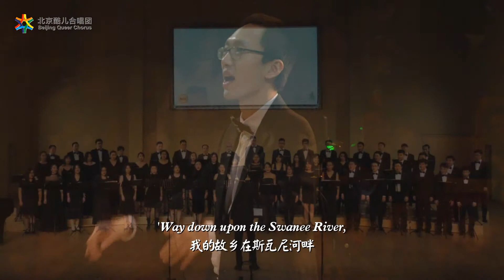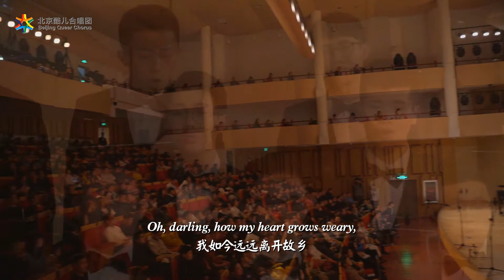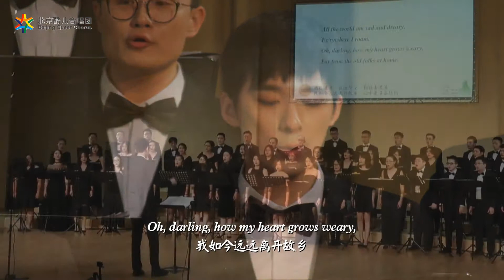Old Folks at Home - Beijing Queer Chorus (故乡的亲人 - 北京酷儿合唱团)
From Beijing Queer Chorus 10th Anniversary Concert "Sing, and the Hills Will Answer"
December 22, 2018, China National Orchestra Concert Hall, Beijing
选自“群山回响”北京酷儿合唱团十周年团庆音乐会
2018年12月22日 北京 中央民族乐团民族音乐厅